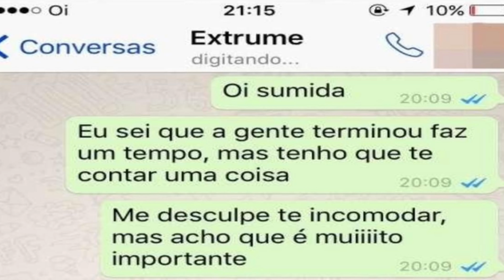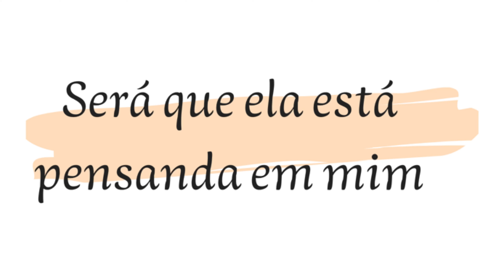MULHER TEM SENTIMENTOS E TAMBÉM CHORA, 5 MOTIVOS QUE FAZ SOFRER DEPOIS DE UM TÉRMINO | MATADOURO 02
Eu sou Jordan Ceita, e nesse Manual eu explico os 5 motivos que te fazem sofrer depois de um término de uma relação.

Para mais Dicas siga as minhas redes Social,